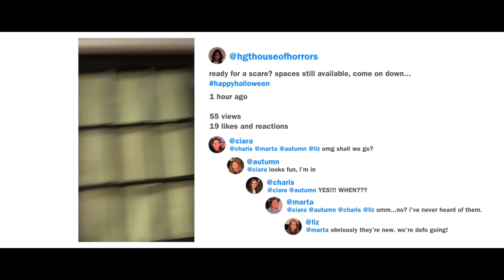House Of Horrors - PQA Harrogate PM Whole Academy - Film Festival 2023 Special Mention